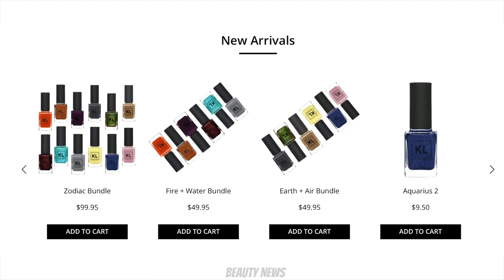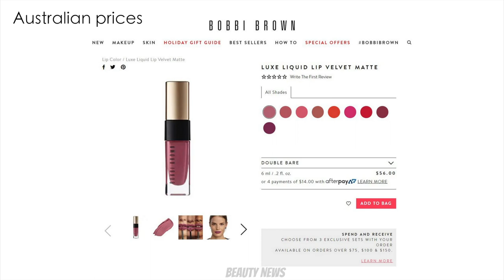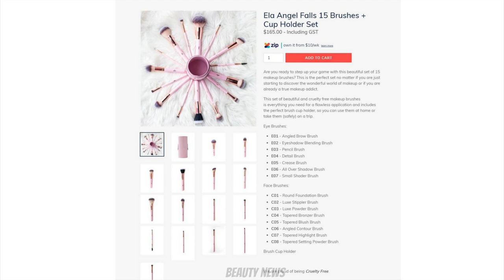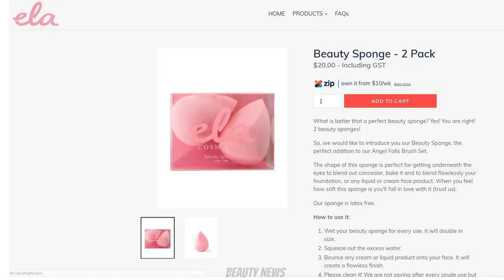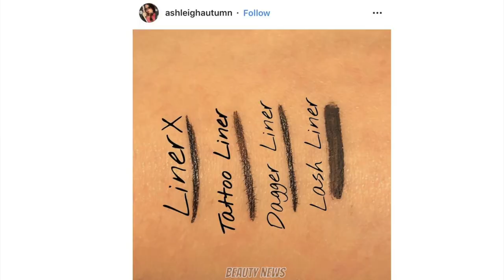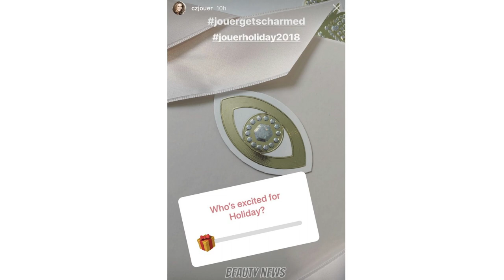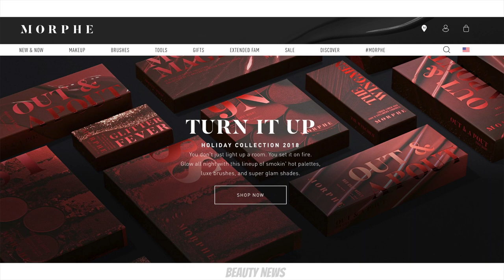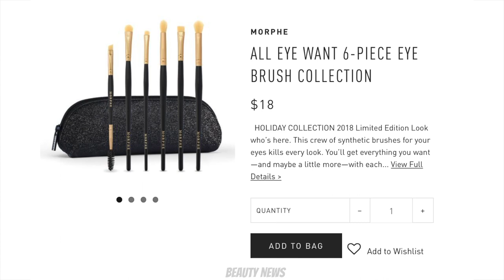BEAUTY NEWS - 26 October 2018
Welcome to this week's episode of Beauty News! Today we are discussing pre-release & new release makeup and beauty products. Time stamps below.

This episode of Beauty News is dedicated to our BN VIP Jasmin! Thank you to everyone who supports us, we love you!

2:51 Paul & Joe Advent Calendar update
5:47 Anastasia Beverly Hills x Amrezy Highlight re-release
6:31 Huda Beauty new fragrance brand Kayali
8:26 KKW Birthday collection
9:32 KL Polish Zodiac Collection
10:35 L'Oreal Mary Poppins Returns collection
11:53 Holiday 2018
14:33 MAC Holiday 2018 kits
22:25 Bobbi Brown Luxe Matte Lipstick, Luxe Liquid Lip High Shine & Luxe Liquid Lip Velvet Mattes
24:29 Burt's Bees personalised lip balm
25:30 Colourpop x Karrueche
25:50 Ela Cosmetics Beauty Sponges
28:44 Fenty Fairy Bomb Shimmer Powders
29:57 Flower Beauty to launch at Chemist Warehouse in Australia (March 2019)
31:26 Kat Von D Liner X
35:48 Kylie Cosmetics Peach Extended Palette & Burgundy Extended Palette + 3 new lip kits
36:50 Tom Ford revamping their eyeshadow quad line
38:11 Bobbi Brown Holiday 2018
41:22 Christian Louboutin Holiday 2018
42:00 Glossy Box Advent Calendar 2018
42:16 Jouer Holiday 2018
46:04 Morphe Holiday 2018
48:59 Natasha Denona holiday 2018

Bobbi Brown Instant Full Cover Concealer
Linda Hallberg Infinity Filter Powder in Medium
JD Glow Cosmetics Liquid Gel Liner in Mid Knight
Colourpop Brow Colour in Blondie
NARS Velvet Lip Glide in Roseland
Australis Makeup Finishing Spritz

YSL Palette Couture Highlighting Powder For The Complexion (bronzer)
Bobbi Brown Luxe Liquid Lip Velvet Matte in Your Majesty 6

ABOUT US

FOLLOW US

Australia